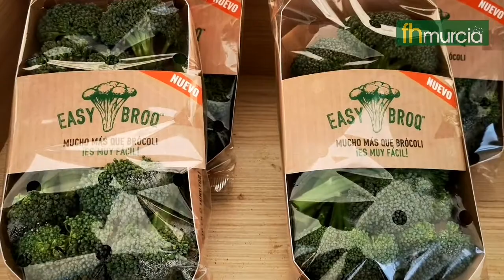Héctor Vidal, responsable de Marketing de Syngenta, nos habla sobre las SaladsEvolution 2020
Syngenta ha vuelto a reunir a centenares de clientes en su centro de Torre Pacheco para dar a conocer su amplio catálogo de cultivos de hoja y brassicas